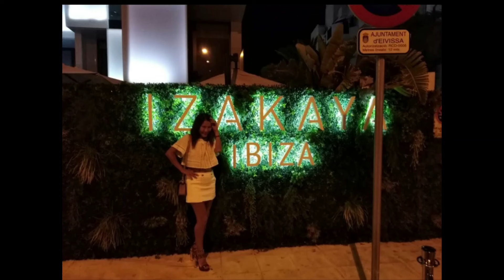Италия распродажа 50% с 6 июля, опять забастовка поездов в Италии 7 июля